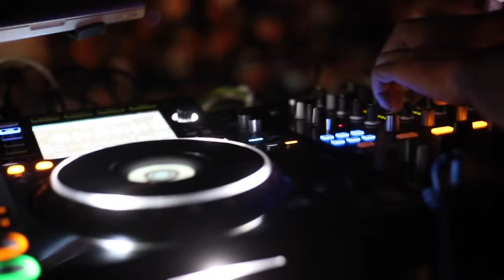Bas les masques...Allons danser !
"Bas les masques...Allons danser !" est le titre de mon troisième morceau musical que je dépose sur YouTube. Il est agrémenté d'un clip monté à l'aide de nombreuses vidéos dénichées sur le web (libres de droits bien sûr). N'hésite pas à transmettre le lien internet de ma chaine à tes proches !